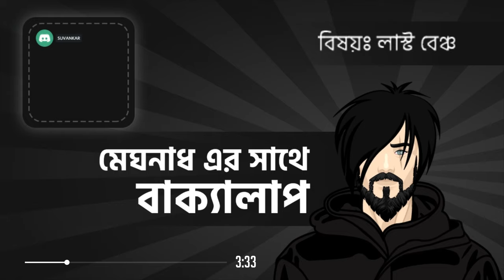লাস্ট বেঞ্চ (Last Bench) | Bangla Podcast | Meghnadh